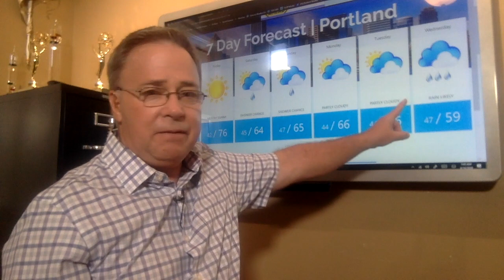Portland Weather Sunny 70s Return!